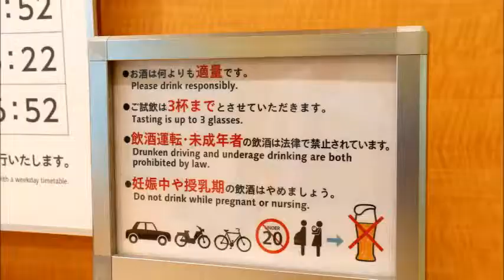【 うろうろ近畿 】 サントリー 京都 ビール工場 見学 京都府 長岡京市 無料 試飲 ザ・プレミアム・モルツ講座 なっちゃん Suntory Brewery The Premium Malt's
サントリー京都ビール工場